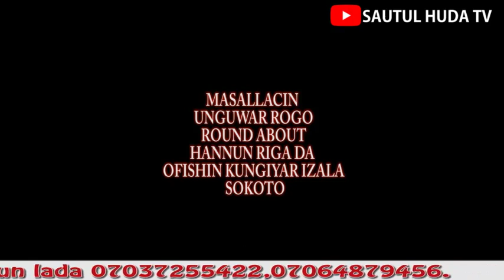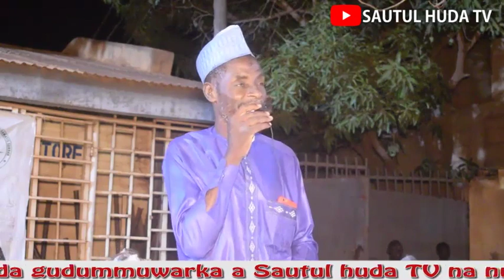2023 =Tafsirin watan Ramadan =04 na dareSuratul Qamar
Mai gabatarwa:
Sheikh Aliyu Muhammad Sani  Adarawa (Kwantagora) Shugaban Majalisar Malamai na Jahar Neja.

Tare da Alaramma Idirs Abduraham Gashuwa.

Daga Masallacin Unguwar-rogo Round about
Sokoto State

Sanya Jarinka a Sautul Huda Tv domin ka ci riba a  Lahira, ta hanyar Kyauta, Sadaka, Zakka domin kara Inganta kayan aikinta a Asusunmu kamar haka:

JAIZ BANK
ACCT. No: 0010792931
ACCT.NAME: SAUTUL HUDA TV AND MULTI MEDIA

Bayar da gudummawarka a Sautul Huda TV na nufin yin tarayya da kai a cikin Ayukkanmu na samun Lada.

Dan Allah Idan Kun Kala Kuyi Shere Domin
Kusamu Ladan Wanda Suka Kalla .